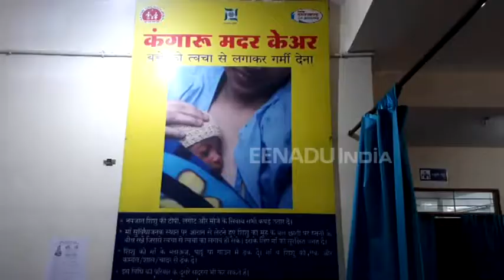यहां कंगारू की तरह मां अपने नवजात की करती है देखभाल, वैज्ञानिकों का दावा- बढ़ता है इम्यूनिटी पावर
जमशेदपुर: परसुडीह के खासमहल के सदर अस्पताल में  वैज्ञानिक पद्धति पर आधारित कंगारू मदर केयर यूनिट खोला गया है. जहां मैटरनिटी वार्ड में प्री मैच्योर नवजात की देखभाल की जाती है. वैज्ञानिकों का दावा है कि इस पद्धति से कमजोर बच्चों की इम्यूनिटी पावर बढ़ती है.

jharkhand,
jharkhand news,
jharkhand map,
jharkhandi,
jharkhand language,
झारखंड समाचार,
झारखंड न्यूज,
झारखंड ताजा समाचार,
झारखंड मैप,
etv bharat,
etv bharat jharkhand,
etv news,
ईटीवी
ईटीवी भारत